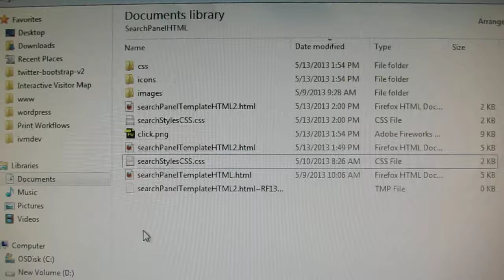Windows Fail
Two files in directory with same name and highlight when clicked?